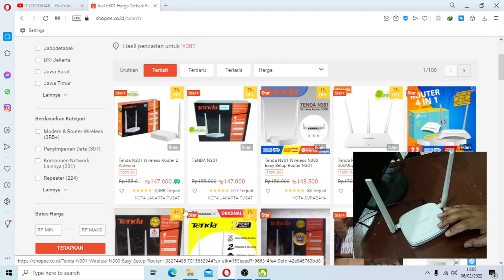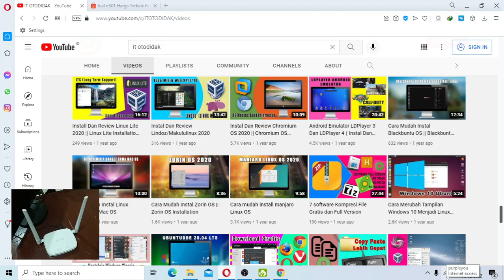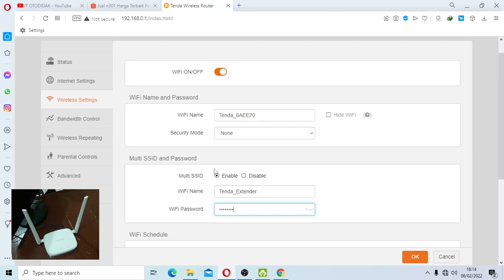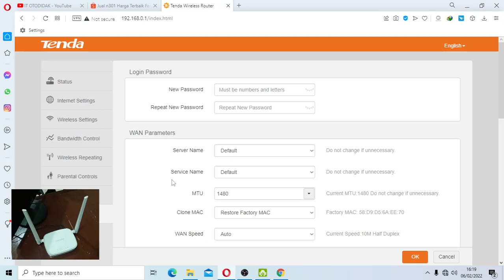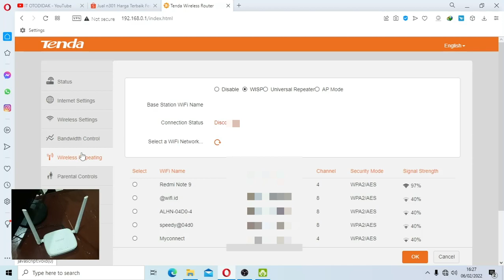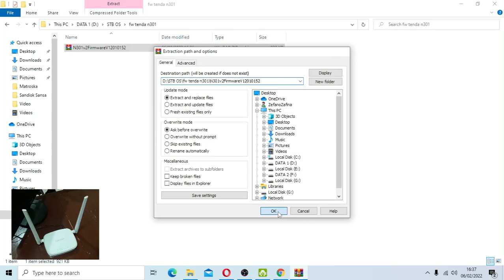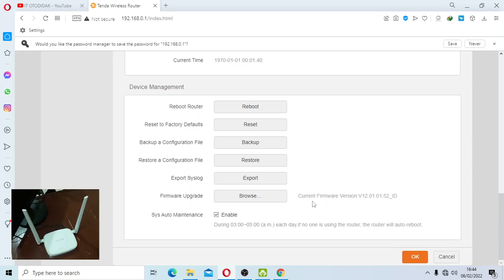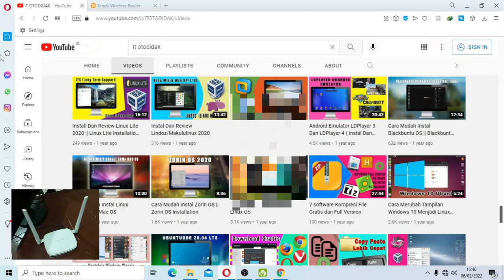Cara Upgrade Firmware Dan Ganti Mac Address Router Tenda N301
Upgrade Firmware Dan Ganti Mac Address Router Tenda N301
Divideo ini saya mencoba mengupgrade firmware yang ada di router tenda n301 saya, dan juga sekaligus mencoba fitur barunya yaitu merubah dan menyimpan mac address pada router tenda n301. seperti apa caranya? tonton video Cara upgrade firmware router tenda n301 ini dari awal sampai akhird an jangan lupa untuk klik like share dan subscribe serta tekan loncengnya supaya bisa mendapatkan notifikasi jika ada video baru dari channel  @IT OTODIDAK